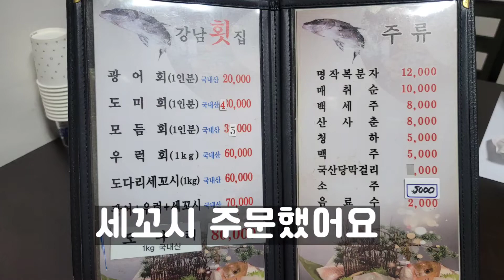[경기양평여행] 양평 용문 강남횟집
다문5리 회관 근처에 있어요
예약하면 편해요

긍정적마인드 인스타

긍정적마인드 블로그